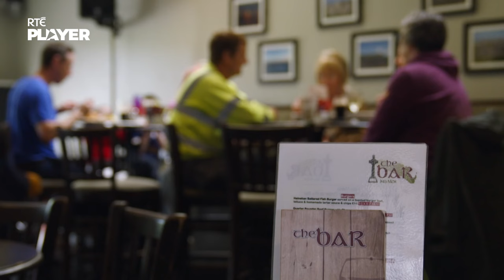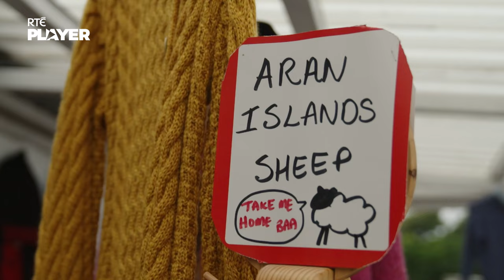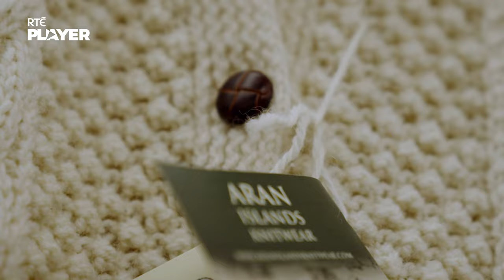Ireland’s Perfect Pubs | The Bar, Inis Mór | Anna Clifford & Shanice Griffin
Comedian Anna Clifford is joined by TikTok sensation and pop songstress Shanice Griffin for a trip to ‘The Bar’ on the beautiful Aran Island of Inis Mór.